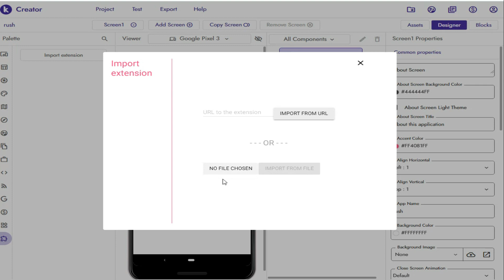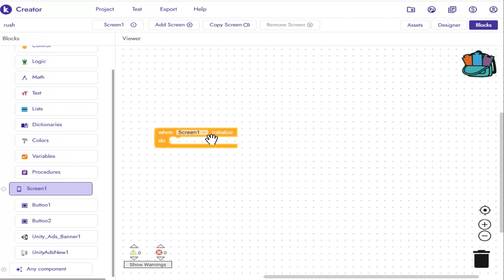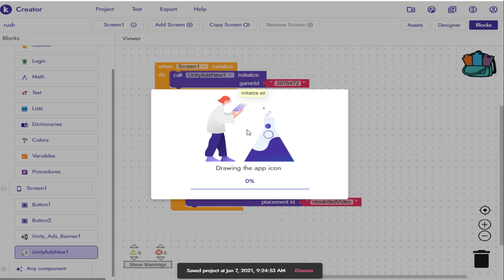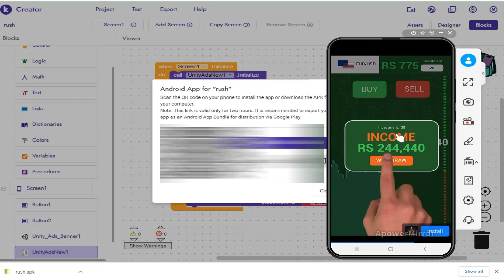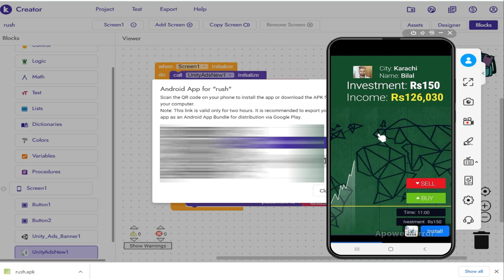Unity Ads Extension For Kodular ||High eCPM || Latest SDK || 100% Working on Kodular